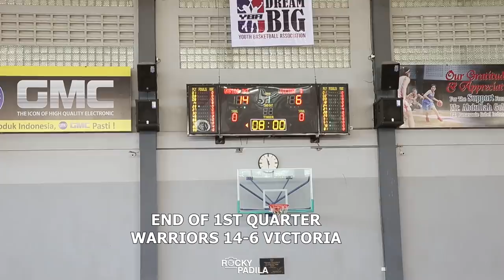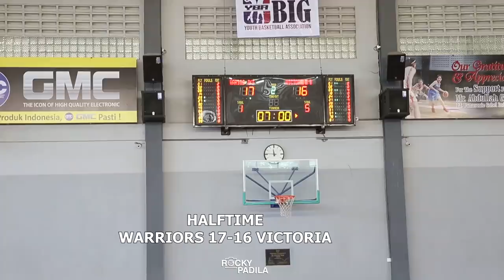Game Highlights: Warriors vs Victoria. Seru Sampai Terakhir!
Game Highlights dari pertandingan Final Youth Basketball Association KU 10 Free Gender antara Victoria melawan Warriors.